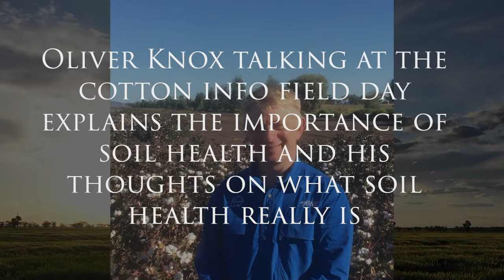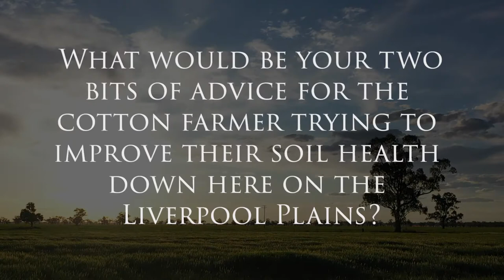Oliver Knox on the importance of soil health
Welcome to What the Wednesday.

In this episode, Oliver Knox talking at the Cotton Information field day, explains the importance of soil health and his thoughts on what soil health really is.